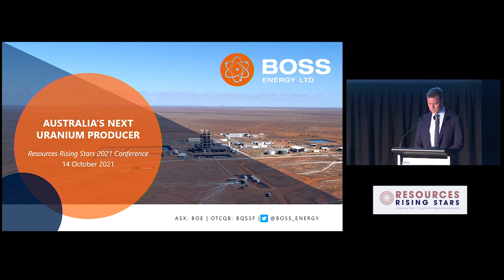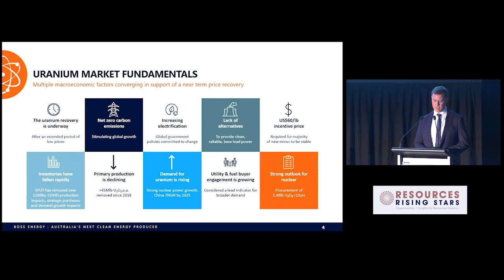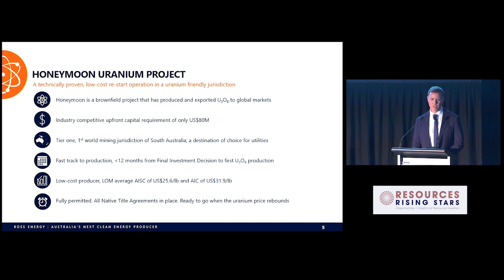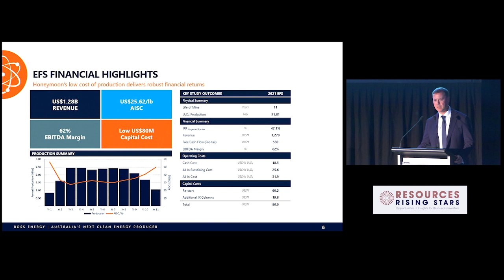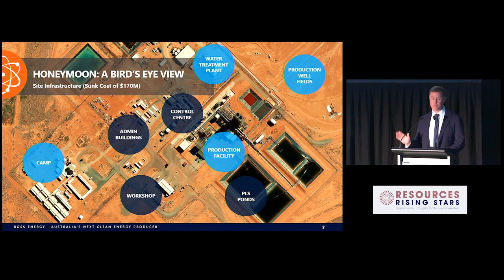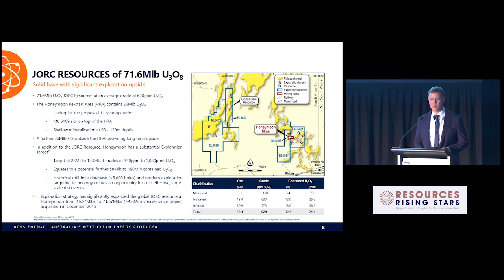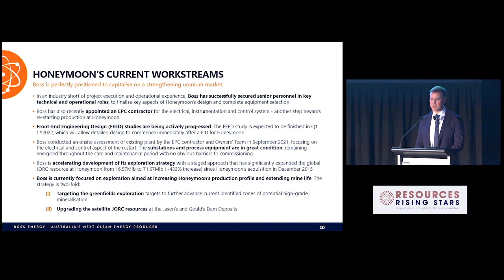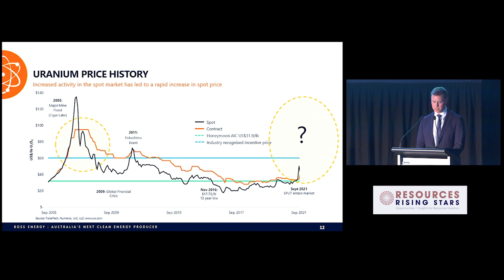BOSS ENERGY - RRS 'Boom in a Room' Presentation (Duncan Craib)